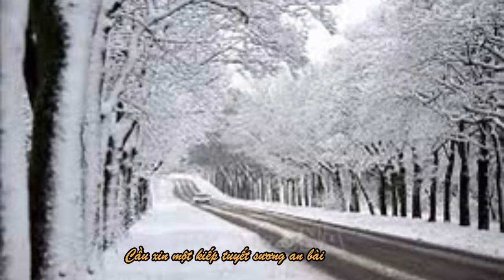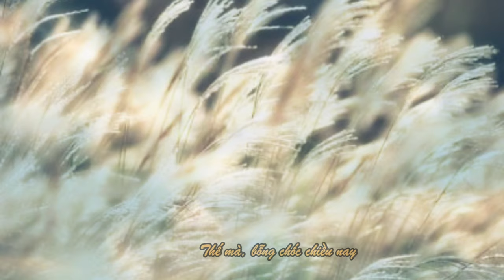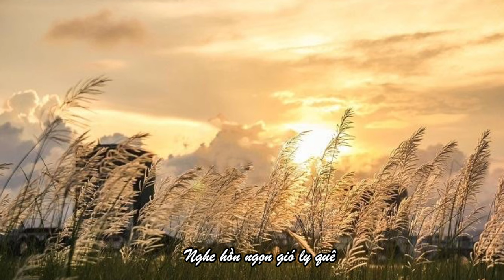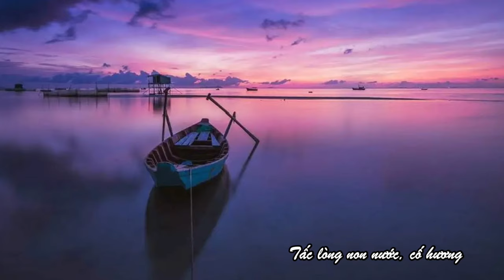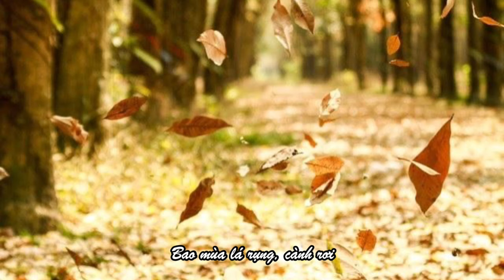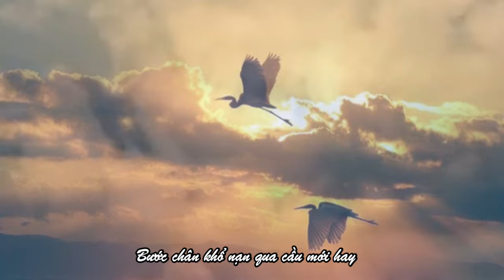Nghe hồn ngọn gió heo may - Thơ Nguyễn Huy Hoàng - Ngâm thơ : Phan Thanh Vân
Tôi đặc biệt thích đọc và ngâm những bài thơ giàu cảm xúc suy tư, nặng nỗi niềm, tâm trạng… cho dù thể hiện được hết nguồn xúc cảm đó của các tác giả thật không dễ dàng gì.
       Một trong những bài thơ tôi yêu thích và thể hiện thành công nhất, đó là bài “Trong hồn ngọn gió heo may” của nhà thơ Nguyễn Huy Hoàng. Bài thơ lục bát, có cấu tứ chuẩn mực, mang phong vị ca dao, thấm đượm hồn dân tộc. Xuyên suốt bài thơ là chiều sâu tâm trạng của một người xa xứ, là nỗi nhớ quê hương da diết, là nỗi đau buồn riêng tư trước ngưỡng cửa thời gian khi Xuân về, Tết đến của nhà thơ.